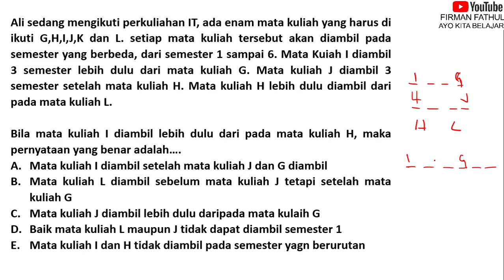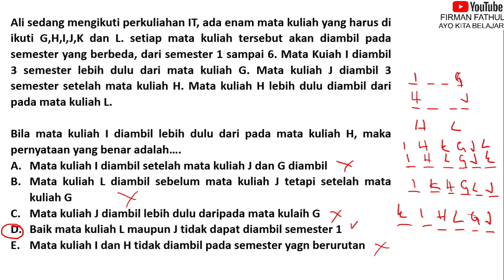PREDIKSI SOAL KSNK KOMPUTER INFORMATIKA 2021 NO 25